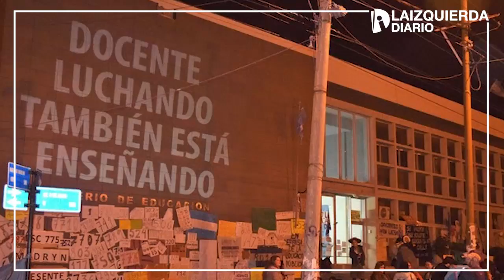Chubut: 100 días de lucha